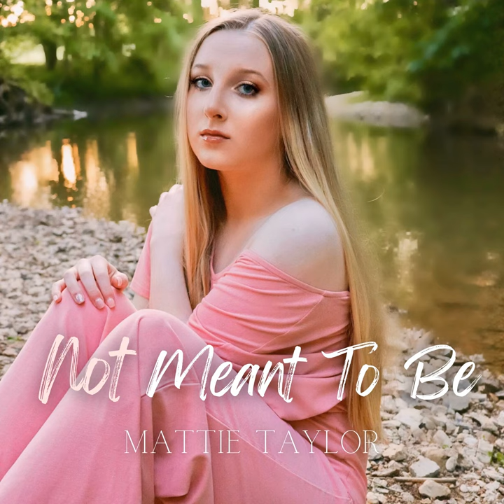Not Meant to Be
Not Meant to Be · Mattie Taylor · Mattie Taylor

Producer: Justin Wantz